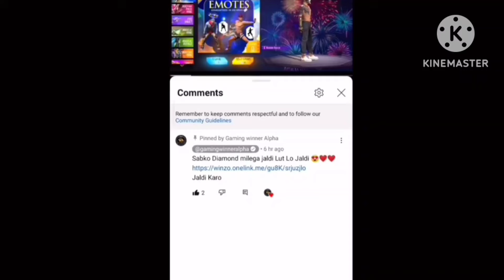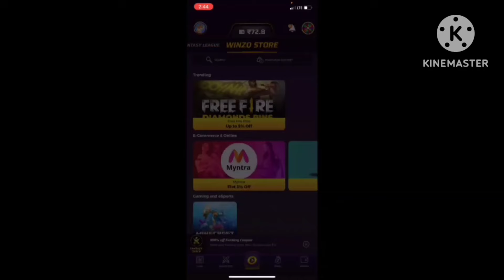Diwali Giveaway Unlimited Ticket Kaise Milega | Diwali Giveaway Free Magic Cube Kaise Milega 26 Oct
coming soon.